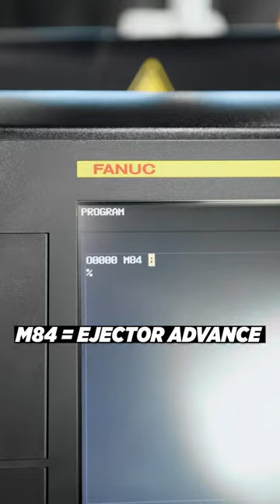DIY Crucial Swiss Part Ejector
Donnie needs a part ejector for his next op on the Tornos Swiss DT 26. Instead of buying a part ejector, Donnie saves time and money by making his own!